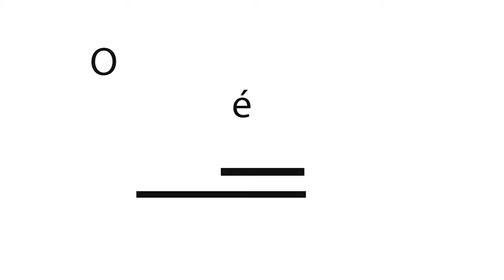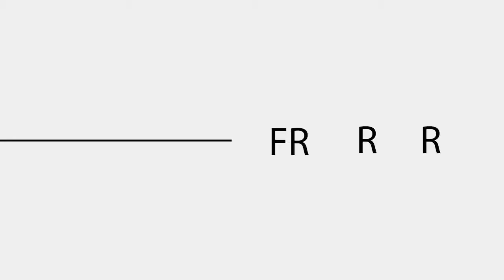O Assunto é Gestão | Entrevista com o professor Carlos Carvalho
O Pró-reitor de Planejamento da Universidade Federal de Roraima (PROPLAN/UFRR), professor Carlos Carvalho explica o que é um Plano de Desenvolvimento Institucional (PDI), qual a importância dele, como a comunidade universitária pode participar deste processo entre outras informações.
Quer saber mais? Então dá o play e acompanhe mais essa entrevista do programa O Assunto é Gestão